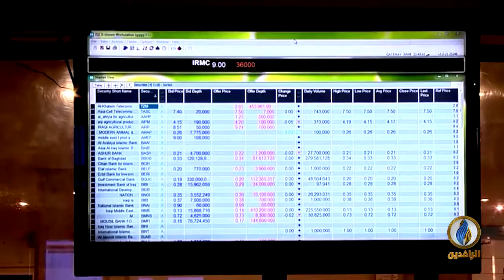أبرز الأخبار الاقتصادية على قناة_الرافدين ليوم الأحد في